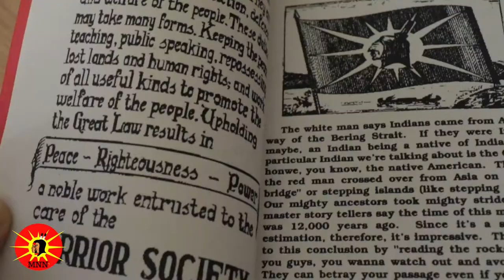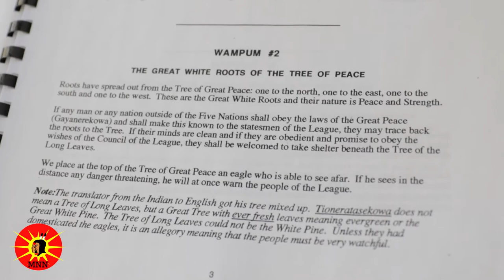Mohawk Nation News